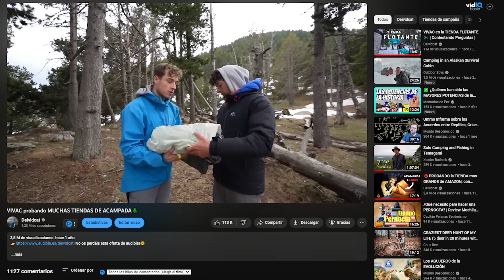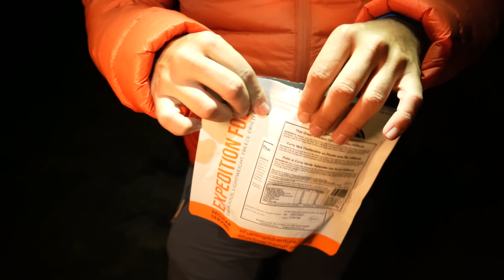Probé una TIENDA para perros con MAL TIEMPO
🔥 SIEGUEME EN INSTAGRAM:   @Deividcat

🏕 LA TIENDA DEL VIDEO
(No la recomiendo, aconsejo comprar una más profesional y resistente)

🔦 MIS LINTERNAS:
(de mano)
(de ambiente)

🐺 kit de supervivencia:🐺

💧filtro de agua:

🔪mis cuchillos:

🪓mis dos hachas:

⛺mi tarp:

🔋Baterias externas:

🔋mi placa solar:

🍳kit de cocina:

🔥un fogon mejor que el mio:

🔥 gas para el fogon:

🎒alternativa BARATA a mi mochila: 98 €

🚀MI DRONE:

📷Mi camara:

📷MI objetivo:

VIVAC
PROBANDO la TIENDA para PERROS MAS BARATA de AMAZON